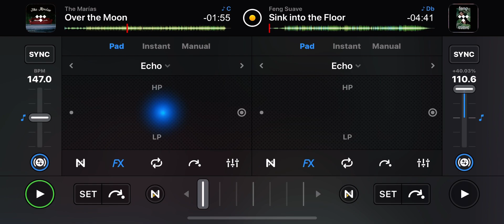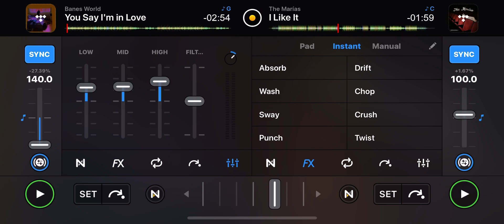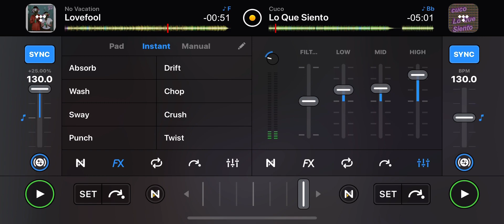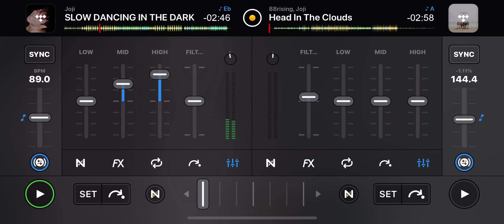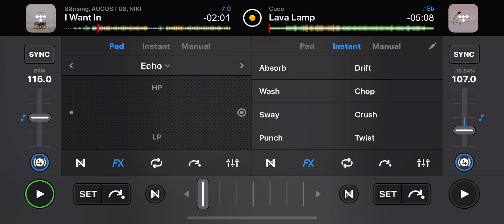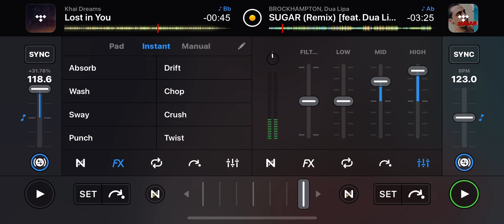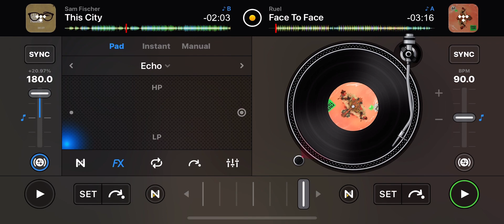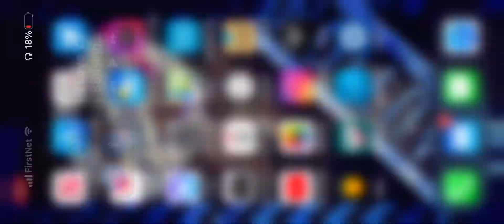Slow Mode and then some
N
J
O
Y